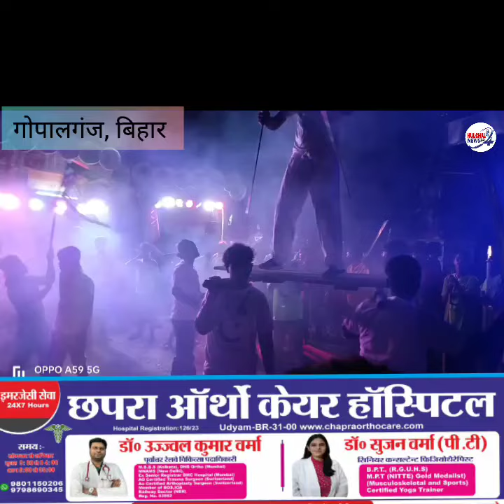मोहर्रम जुलूस में नियम की उड़ी धज्जियां